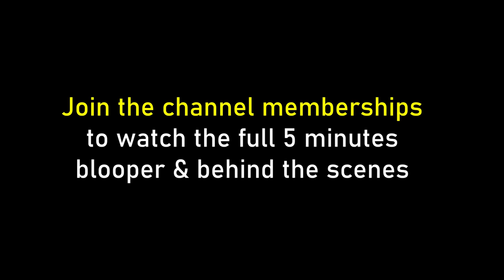Ping Pong Table Full Of Holes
We drilled a table full of holes and tried playing a table tennis match on it!